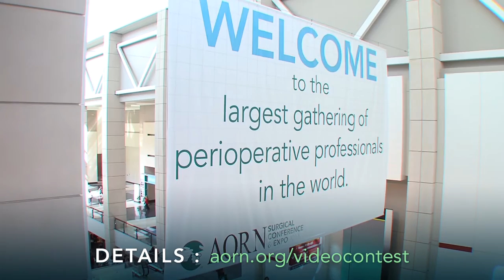AORN Expo Video Contest 2015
Tell us your story in a 90-second video for a chance to win an all-expense paid trip to AORN's Surgical Conference & Expo in Anaheim, CA, April 2-6, 2016.